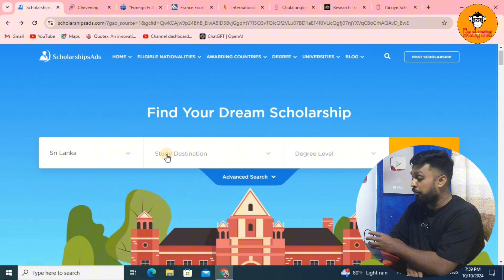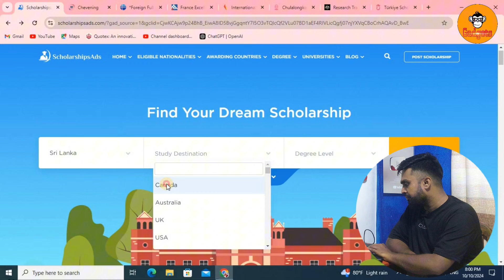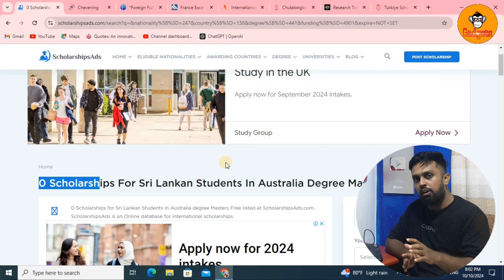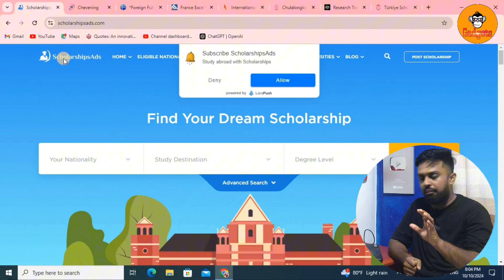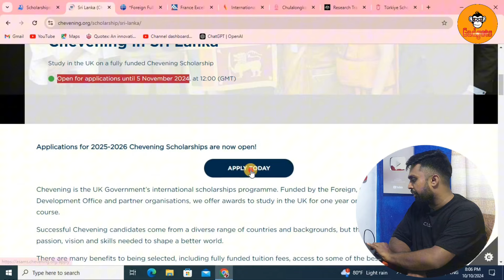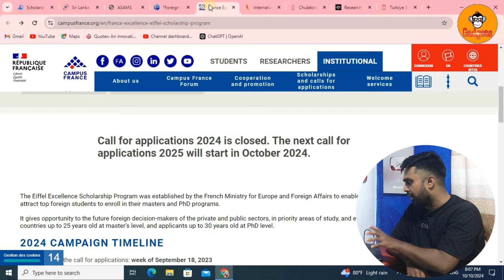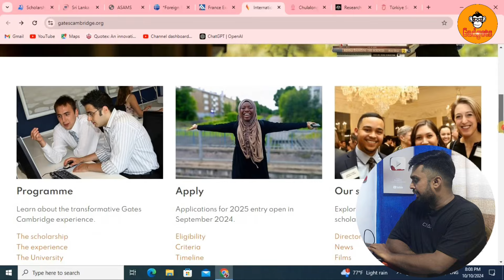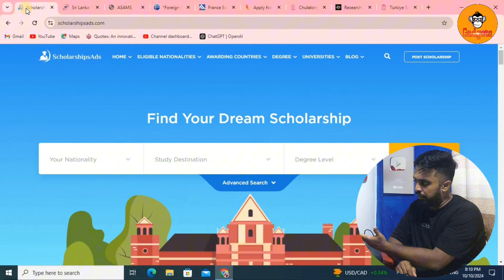පිටරට කැම්පස් වල ඉගෙන ගන්න ශිෂ්‍යත්ව 05 ක් | Study Abroad For FREE | Fully Fund Scholarships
Hello Friends,
Today I talking about Top 5 Fully Funded Scholarships

🛑Scholarship ලබා දෙන website වල ලින්ක්🛑

📌 Digital Marketing Course එක සදහා මේ whatsapp group එකට join වෙන්න.

scholarship 2024 fully funded
chevening scholarship uk
great scholarship uk
fully funded scholarships 2024 without ielts
commonwealth scholarship uk
study abroad scholarships malayalam
reach oxford scholarship
fully funded scholarships 2024 sinhala
fully funded scholarships for srilankan students
fully funded scholarships for international students
fully funded scholarships 2024 for bachelors
fully funded scholarships 2025
fully funded scholarships sinhala
fully funded scholarships 2024 australia
fully funded scholarships for bachelor degree
fully funded scholarships in new zealand
scholarships for international students
scholarships
scholarships in germany
scholarships in canada for international students
scholarships for international students 2024
scholarships for srilankan students
scholarships in netherlands
scholarships for srilankan students 2024
scholarships in australia for international students 2024
scholarships sinhala
scholarships for masters
scholarships in new zealand for international